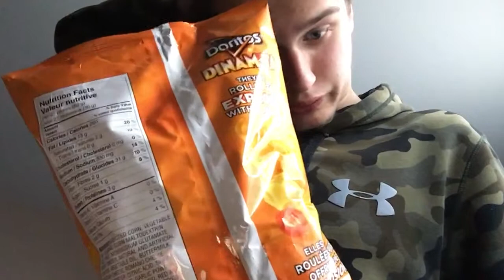Doritos Dinamita Nacho Picosso